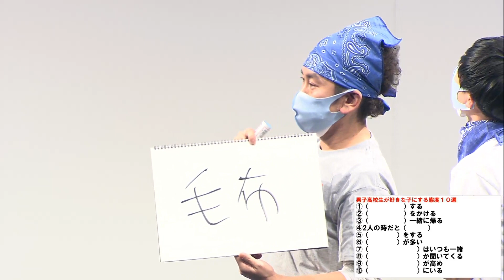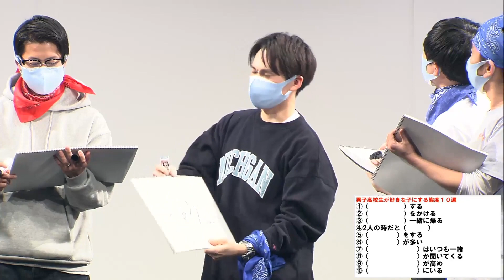私服で漫才！新春イケメン寄席！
このライブのチケット購入は、
こちらのリンクからご購入いただけます！

毎日更新！

◆公演名
新春・イケメン寄席

◆配信日時
※見逃し視聴は1/4（火）18:00まで

◆概要
イケメンによるネタとコーナーのライブです！
全員私服で登場！衣装とのギャップにもご注目ください！

◆出演者
祇園、ツートライブ、パーティーパーティー、黒帯、ニッポンの社長、ビスケットブラザーズ、五臓六腑

◆会場
森ノ宮よしもと漫才劇場